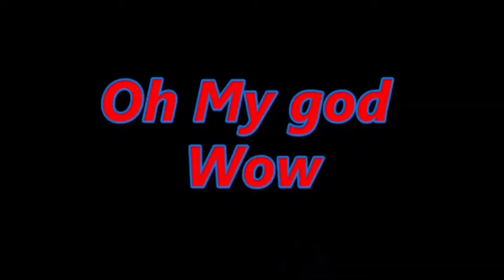CHAI LOVERS DON'T MISS THIS | Assam Tea Special vlog 🔥🔥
(NQV RAJ VLOG) new vlog in Assam chai ka Bagan ❤️❤️

video uploading time : 8:PM